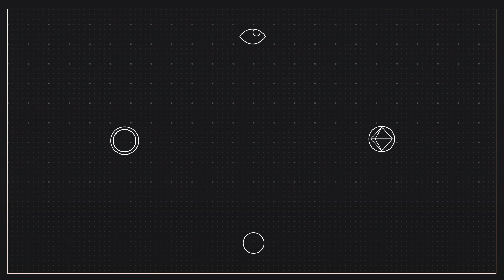Medical School FAQs: How to Know if MEDICINE is Right For You?